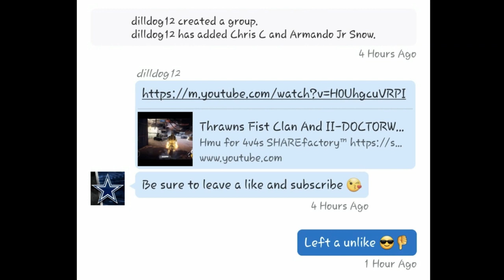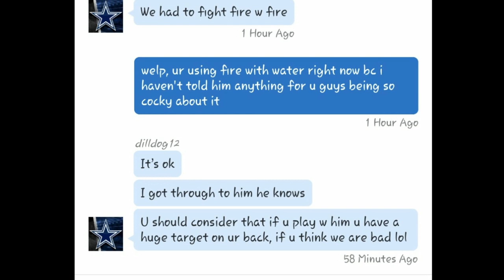The Grudge of Ale/dill/Miami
Going back to thrawn's fist i get harrassed on and off game blackmailed threatened they didnt beat me at my best (Thrawns fist) as that era had more wins over them nobody can take away the 1386 wins 54 loss record they want to keep attacking me that them n they no life attitude this video shows the drama black mailing and how i feel about it plus a match with thier friends stream sniping and miami on an alt account loosing im sure they will upload their own thats fine idc about was rep i had left because what i truly care about is gone